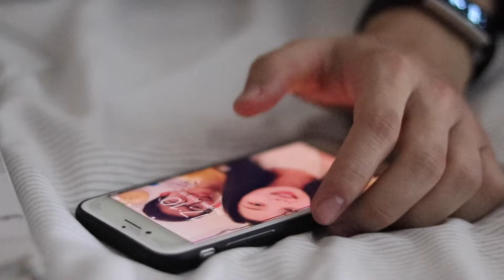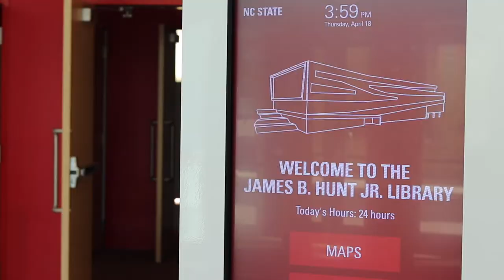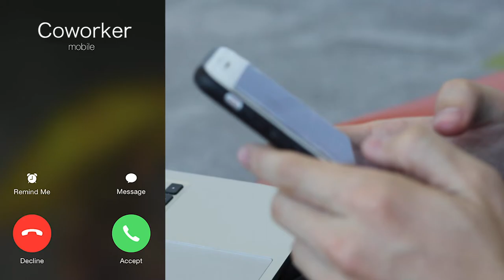The Media Map Project by Matt Norris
The Media Map Project was an assignment for my COM250 class at NCSU where we are to draw out a map of our connections to the digital world.

I decided to take things a little further and create a short film about my daily activities starring my good friend Aaron Wang.